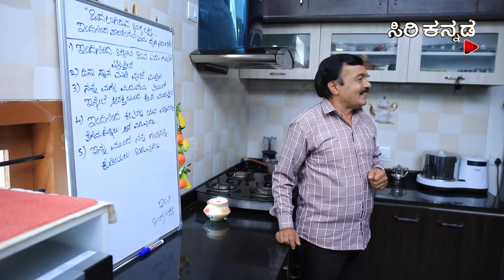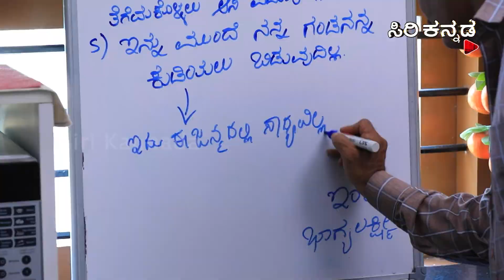Amara Madhura Prema || ಅಮರ ಮಧುರ ಪ್ರೇಮ || Episode_81 || Kannada Serial – SiriKannada TV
Available on 100% cable network. & Airtel DTH_967, & Videocon DTH_2621, TATA sky_1618, Hathway_130.